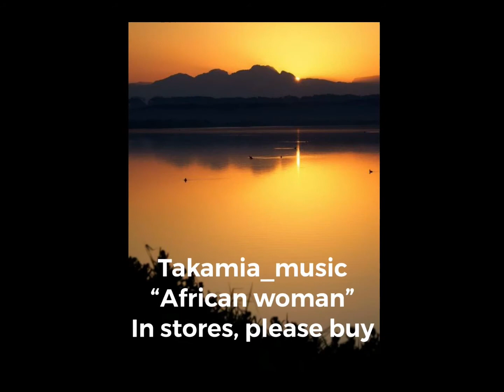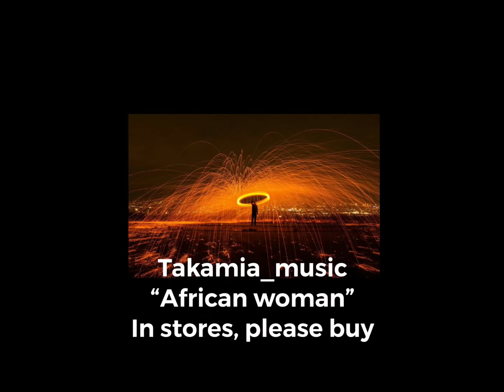Bhek'zizwe FT Ntombizodwa Mdluli African Woman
Promo Video, Please buy from any online music store. We pride ourselves with the type of content that we are bringing to you. fast growing and fast learning. African woman is a celebration of African Women of all types, shapes and shades. we strongly condemn gender based based r violence of any kind. for now though. Queen we love you
Composer: Bhek'zizwe
Author: Bhek'zizwe/Ntombizodwa
Arranger: Bhek'zizwe
Performer: Bhek'zizwe